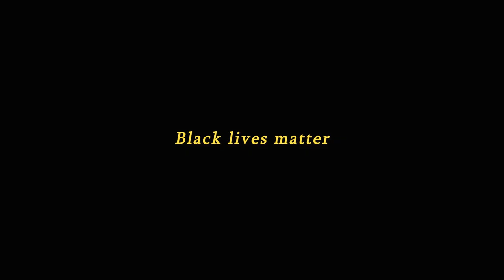Milwaukee Protests — What the streets are like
In the wake of the death of George Floyd, continuous protests have erupted all across the Midwest, the nation, and the world. Milwaukee has had its fair share of conflict and unrest, but I wanted to share my experience of the blacklivesmatter rally that started downtown on Saturday, June 6th.

CAFÉ RACER & NAKED BIKE APPAREL
I designed some sweet stuff you might be interested in! Support my burgeoning eCommerce business and check out Great Lake Supply Co.

ABOUT ME
Hello! I'm Meghan Stark, a web developer, writer, and motorcycle enthusiast living in Milwaukee, WI. I've been riding on the street since 2016 (in the dirt long before then) and currently own a 2017 Ducati Scrambler Cafe Racer.